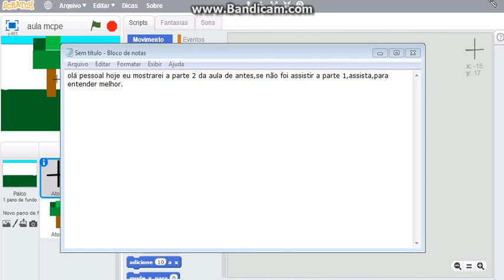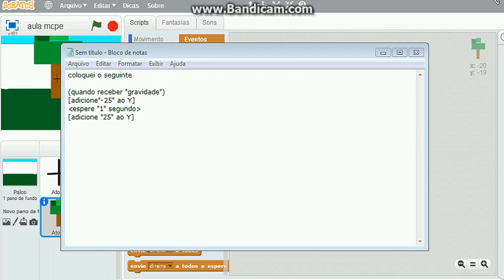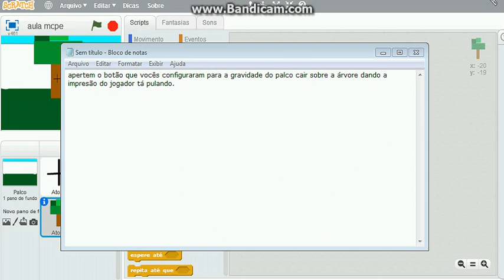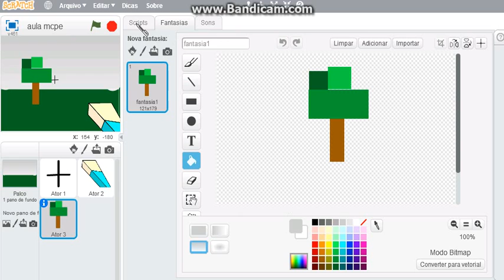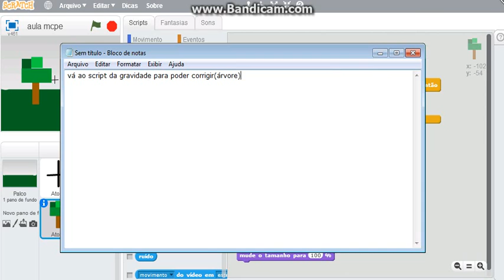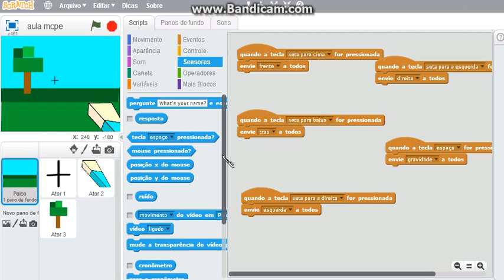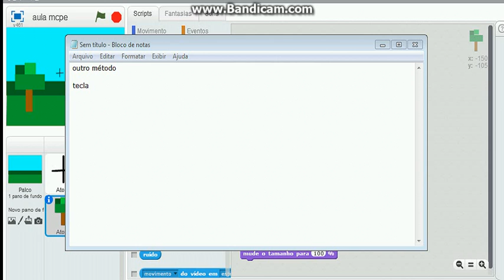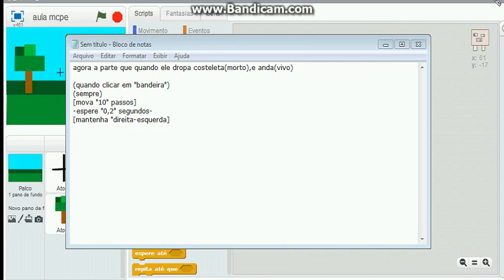como criar um jogo 3d(ou de minecraft) sem codificar!!!(parte 2)